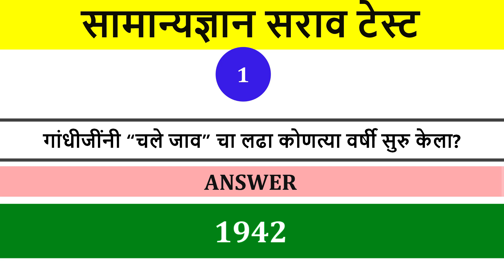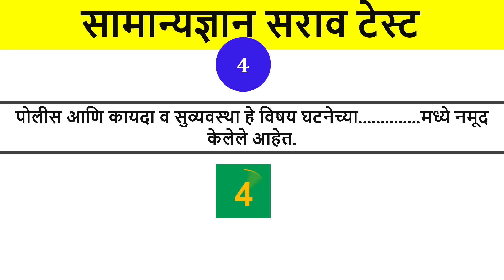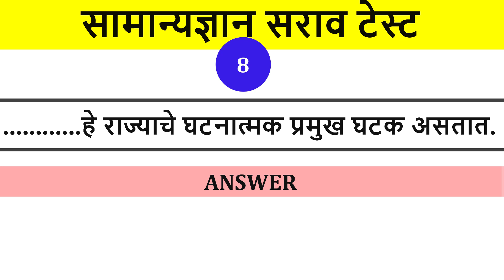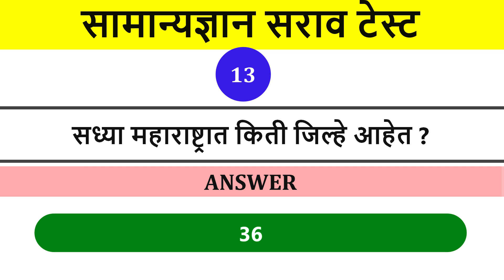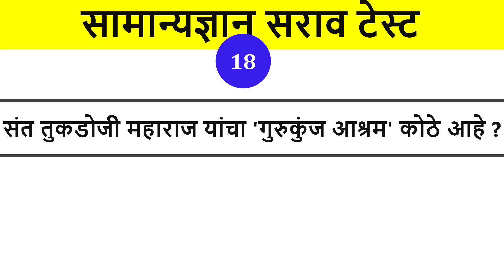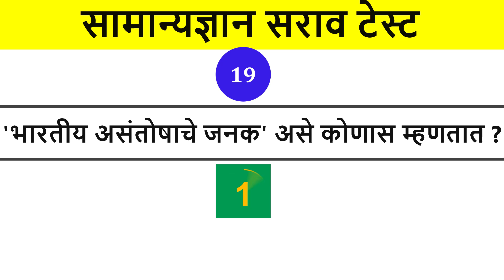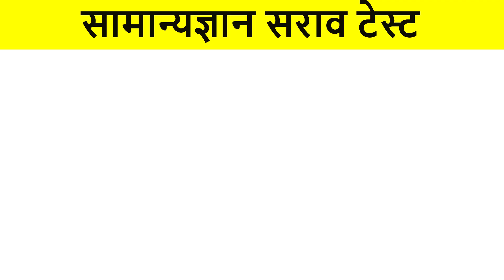सामान्य ज्ञान सराव प्रश्नसंच|General Knowledge Test|सामान्यज्ञान सराव टेस्ट ALL EXAMS MCQDr. Pramod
प्रिय विद्यार्थी मित्रांनो, सर्व स्पर्धा परीक्षांसाठी चे लागणारे महत्त्वाचे Objective Que. त्यालाच आपण MCQ म्हणतो हे मी या चैनल मध्ये कव्हर केलेले आहेत. मागील वर्षाच्या क्वेश्चन पेपर्स प्रश्नपत्रिका त्या सुद्धा मी सोडवून दिलेले आहेत.  हे चैनल तुम्हाला नक्कीच कमीत कमी वेळात एक चांगली उजळणी आणि चांगले मार्गदर्शन करण्यास मदत करेल.
विद्यार्थी मित्रांनो,
 भारतात होणाऱ्या राज्य आणि केंद्राच्या सर्व परीक्षांची प्रश्नपत्रिकांची तयारी माझ्यामार्फत तुम्हाला दिली जाईल त्याचा तुम्हाला नक्कीच तुमच्या यशामध्ये फायदा होईल. या चॅनलद्वारे नक्कीच तुम्ही तुमचे यश संपादन करू शकाल अशी परमेश्वर चरणी प्रार्थना करतो.
हे व्हिडिओज आवडत असतील आणि माझे काम आवडत असेल तर या माझ्या ALL EXAMS MCQ IN MARATHI YOUTUBE ला जास्तीत जास्त सबस्क्राईब, शेअर आणि लाईक करा.

General Knowledge
100 India GK in Hindi || India Exam GK Questions Answers with options || GK Quiz in Hindi | GK

top 30 gk questions
30 india gk
top30indiagkquestionandanswer#general top30worldgkquestionandanswer
general topgk
polity top 100
top gk questions
samvidhan top 100
polity top 100 mcqs
indian polity top questions#general generalknowledgequiz
general 100gk
general indiagk
general gk
general gkinenglish
general gkquiz
general gkfacts
general gkindia
general gkforcompetitiveexam
general general_knowledge#general gkquestion#general gkvideo
general generalknowledgequestions
general theworldofgk#general gkquestionsinenglish